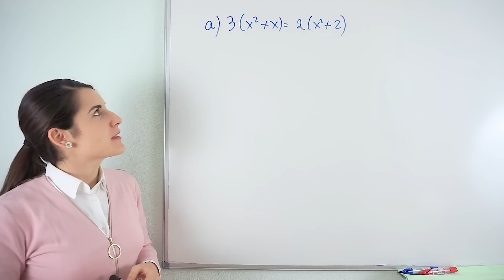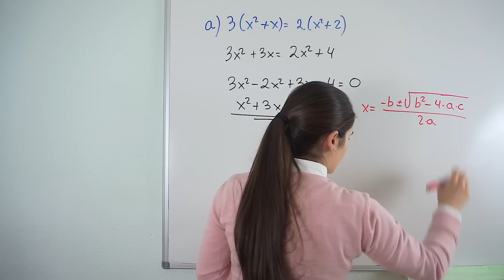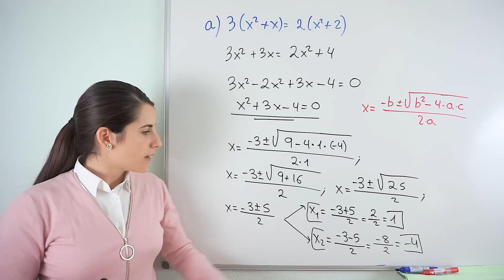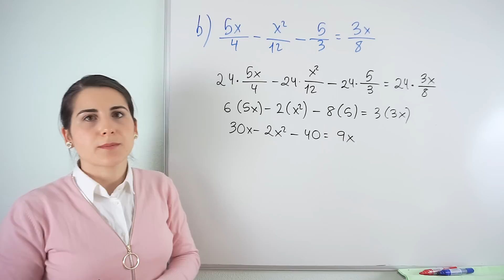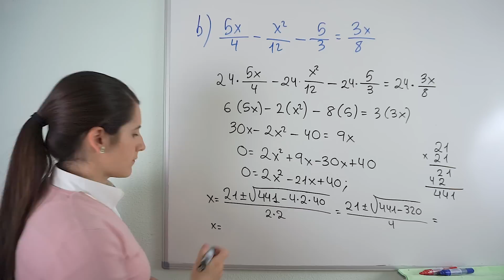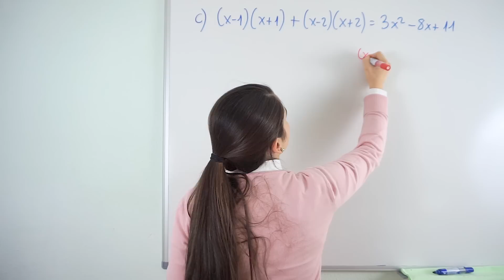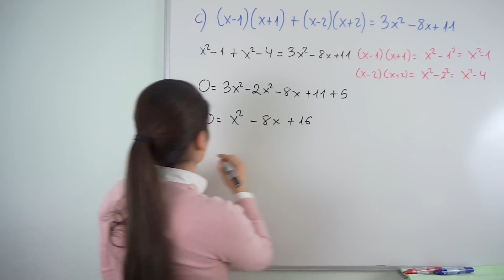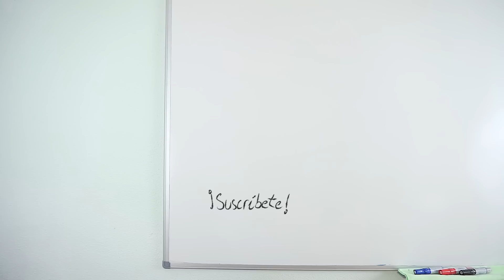ECUACIONES DE SEGUNDO GRADO con PARÉNTESIS y FRACCIONES 📝 3 Ejercicios Resueltos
Resolución de ECUACIONES DE SEGUNDO GRADO con PARÉNTESIS y FRACCIONES.

⏰ TIEMPOS:
00:00 Introducción
00:15 Enunciados de ejercicios
00:30 Ejercicio 1
05:06 Ejercicio 2
10:58 Ejercicio 3